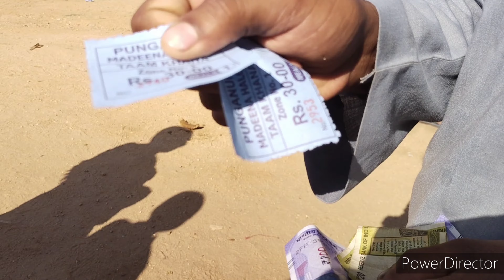KADAPA ,MADANAPALLI ,RAYACHOTI, PUNGANUR,PALAMNERE,IZITIMA Vlog the best gathering of MUSLIMS.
doston is baar ke istima me bohot saare logg aayethe zaroor se dekhna video pasand aayega aur video ko share karo,and like thoko,. (SELFTIME)
MADANAPALLI izitima,
punganur izitima,
rayachoti izitima,
palamnere izitima,

real comedy
amitbhadana
deshi comedy
indian comedy
funnyshorts
funny video
funny videos
techworld
freefiregameplay
gamingstudio
instantfood
easyfood
tastyfood
yummyfood
Best Youtube HashTags for Beauty/Fashion Channels

YouTube Popular Tags and Keywords List of Most Searched Tags

2022 fashion beauty trends, fashion, fashion beauty.